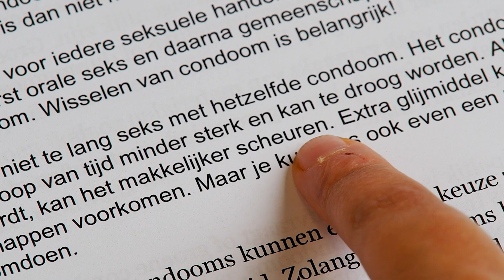MONICA LAROCHE FILM 2023 small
Studio Borgerstein: Art Brut kunstenaar